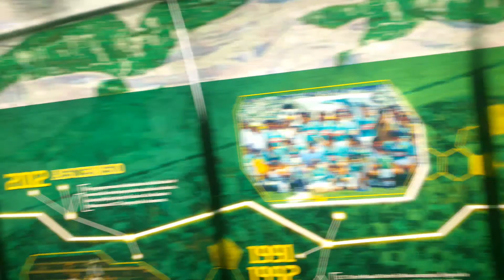Túnel Estadio León remodelado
Túnel de acceso a Cancha en Estadio León recién remozado